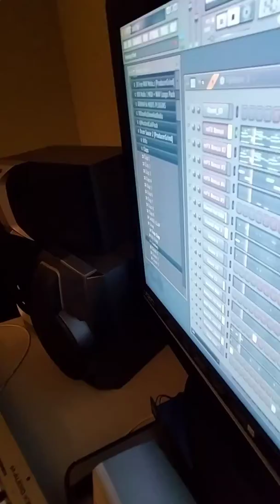SHAWTY BEATS Riverdale Shawty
@Riverdaleshow Twitter 1RIVERFALEHAWTY IF